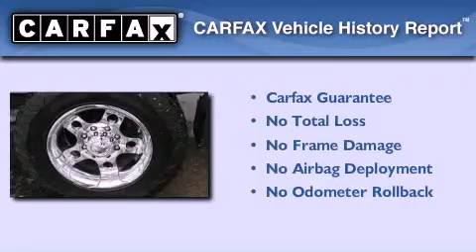2004 GMC Sierra Puyallup WA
Year : 2004
 Make : GMC
 Model : Sierra
 Engine : 6.0L V8 MFI
 Trans . : Automatic
 Exterior : White
 Miles : 62,408
 Interior : Gray
 Stock : 30782A

 2004 Puyallup WA